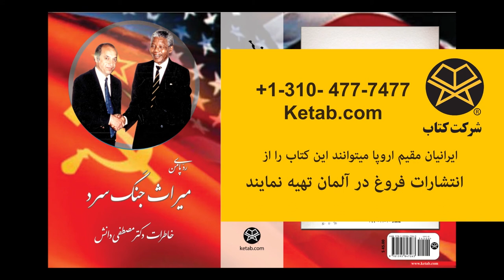Rade Paye Man Dr Danesh 1 min